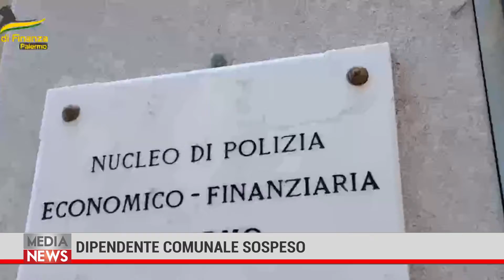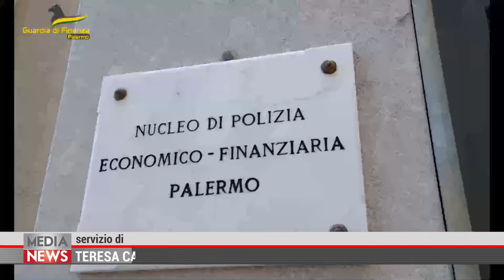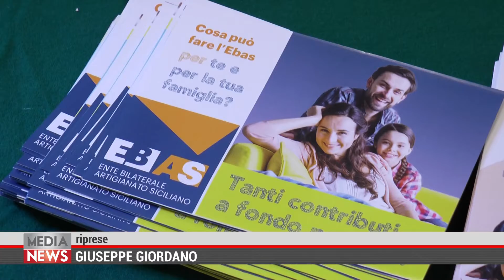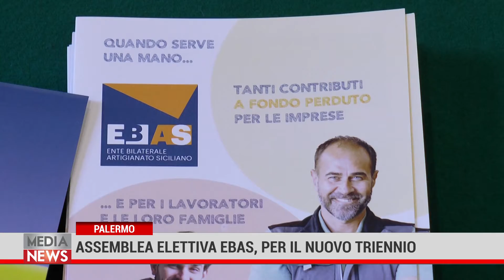Medianews 31/05/22 1a edizione